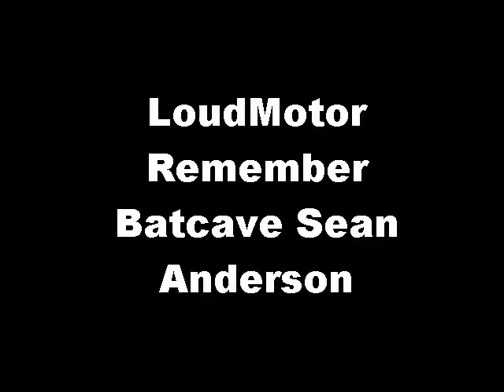LoudMotor - Seattle Funhouse - Batcave Sean Anderson Memorial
10-06-15
D.A. Larew Productions